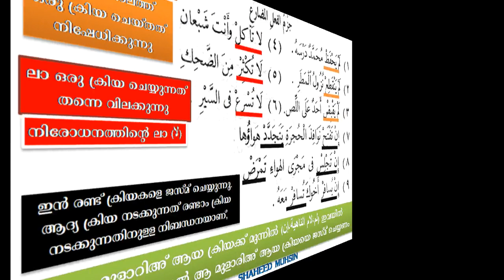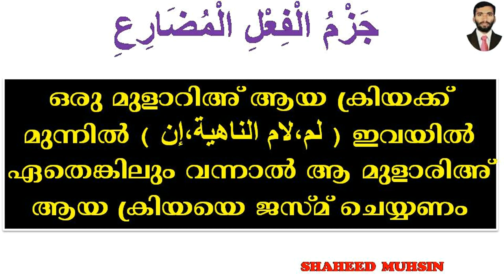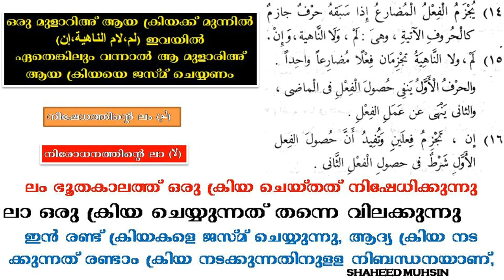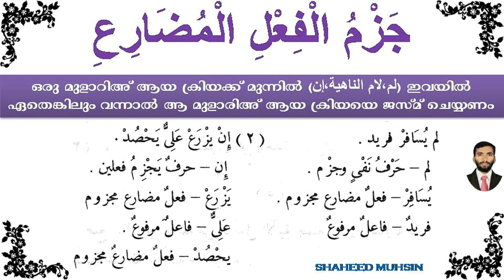ARABIC GRAMMAR (جزم الفعل المضارع)LESSON 13 (النحو الواضح) IN MALAYALAM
جزم الفعل المضارع من النحو الواضح